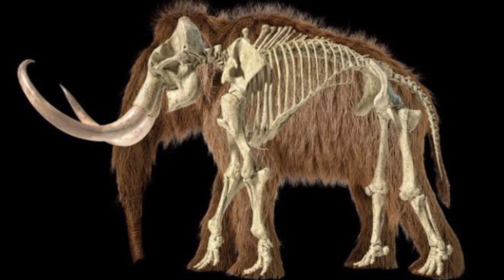ভয়ংকর এক দৈত্যাকার দানব - ম্যামথ 😱 যা দেখলে আপনার চোখ কপালে উঠবে | Large monster Mammoth in bangla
এদের দেখলে আপনি নিজের চোখকে বিশ্বাস করতে পারবেন না।

Voice & Editing credit
Hasan Mohammad Khan 👇

Music Credit -